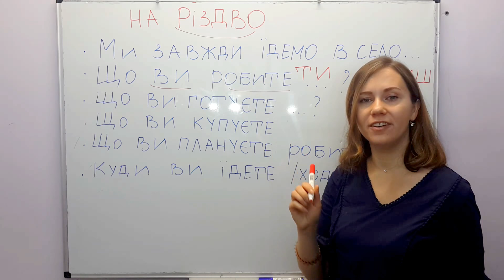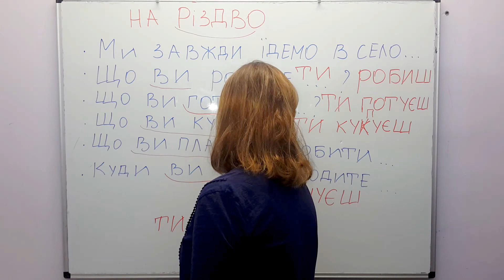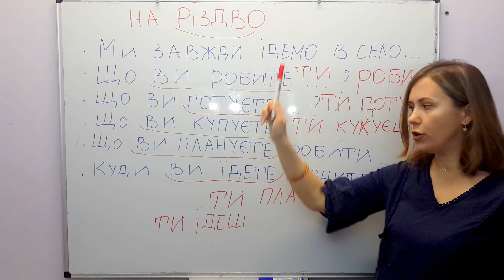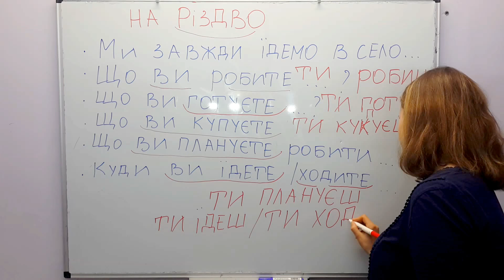How to say at/for Christmas in Ukrainian # 71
***🌸 Support Me 🌸***